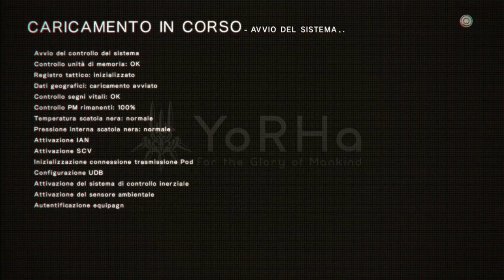NIER AUTOMATA | Gameplay ITA/JAP #12 | Creazione e insurrezione [Adam & Eve Boss Fight]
Nuovo episodio di NIER: AUTOMATA dove 2B e 9S vivono una bella Boss Fight contro Adam & Eve! Buona visione :)